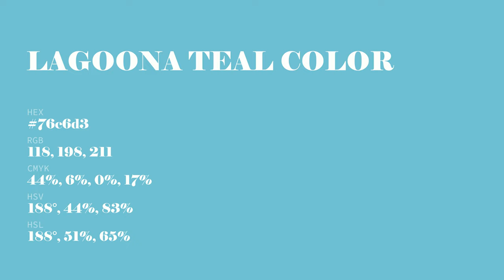Lagoona Teal color 76c6d3 hex color - Blue color - Warm color 76c6d3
What color is Lagoona Teal ? 76c6d3 hex color - Blue color - Warm color 76c6d3

Hex 76c6d3 Color Code is also known as Lagoona Teal color.